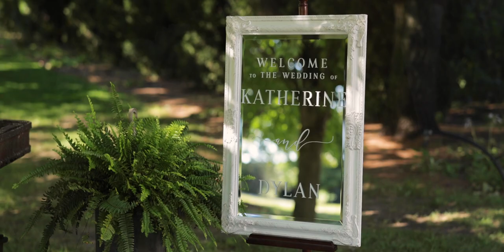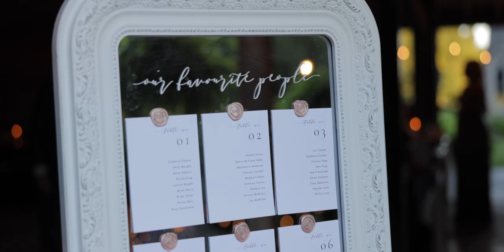Cranberry Creek Wedding Film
Katherine & Dylan
September 1, 2022
Cranberry Creek Gardens